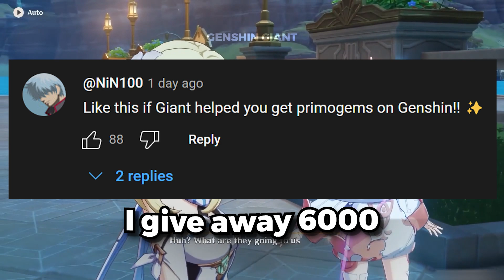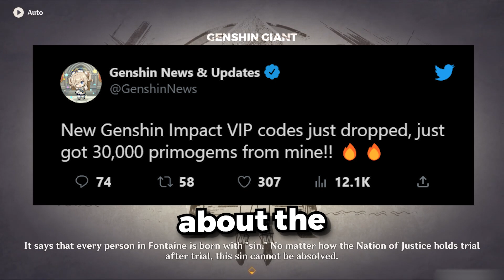*UPDATED* How To Get FREE PRIMOGEMS GLITCH In Genshin Impact